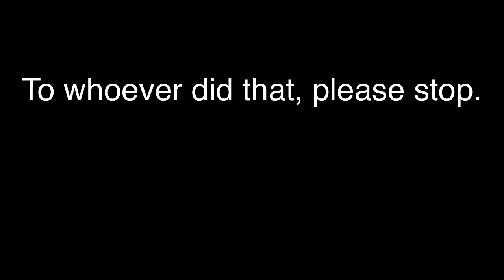A quick thing I need to address.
I was 15 when that video was published.